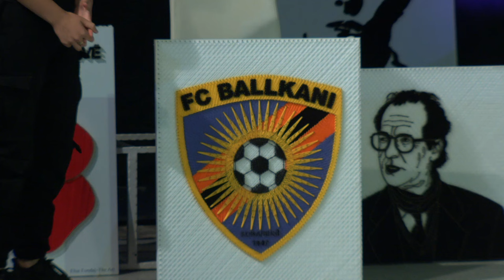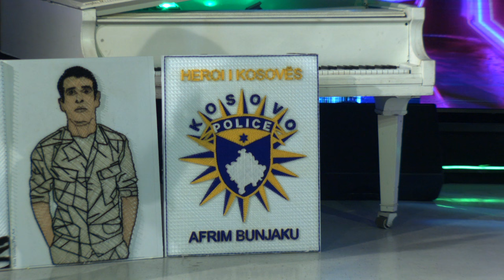Talent Show Episodi 1 Pjesa 3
Producent Kreshnik Husaj Kika